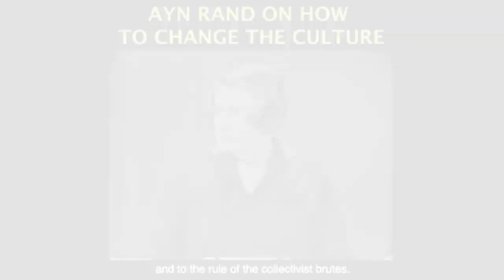Never Negotiate with Evil - Taliban Peace Talks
This video was created by Christian Jackson.  Taken from Yaron Brook Show: Live from Buenos Aires Streamed live Sept. 8 2019